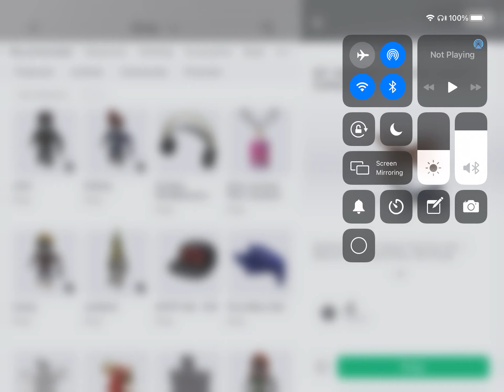52” Hampton bay Holly Springs in Roblox